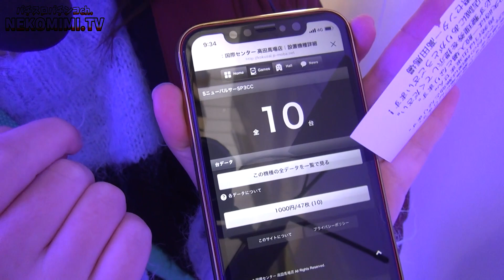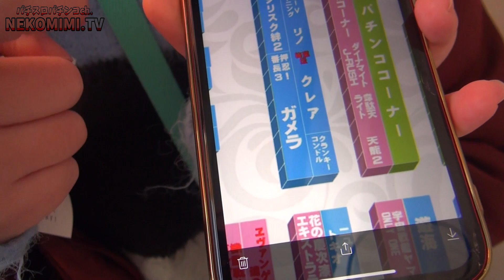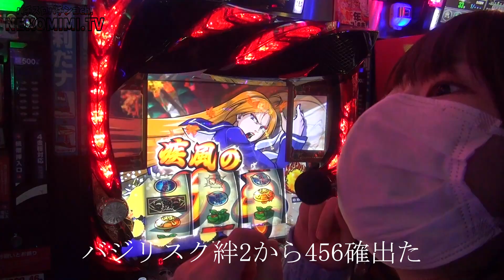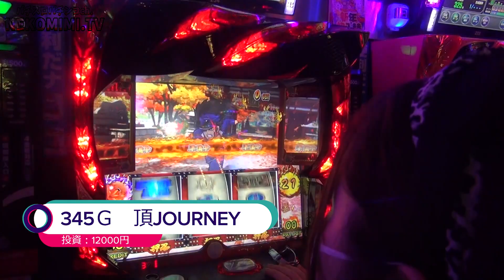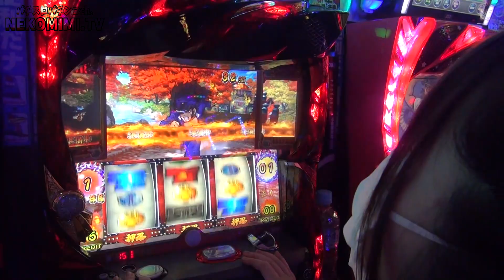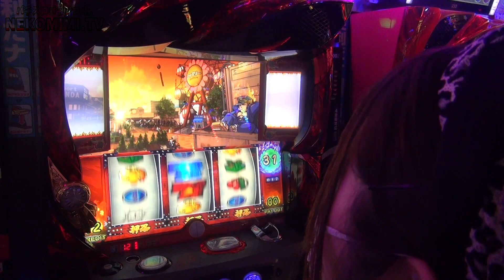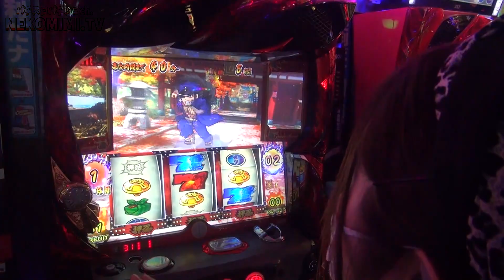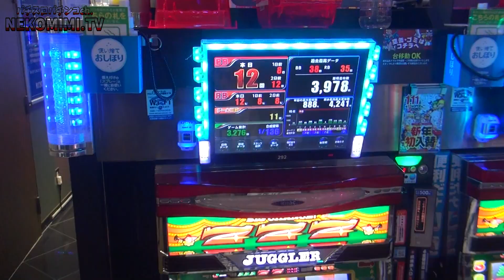【押忍！番長3】初めて見たレア演出！うみのいくら番長3ラスト実戦【パチンコ・パチスロ】NEKOMIMI# 263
うみのいくら ブログ　データまとめ

【実戦ホール】
国際センター高田馬場店

【これまでに収録でお邪魔させていただいたホール様】
アイランド秋葉原店
アイランド日光店
EIKO中野新橋店
アリーナ岩槻店
メガガディス
パチンコ&スロットアルファ町田店
キング観光サウザンド生桑店
ベガスベガス新宿店
代々木アクアス
ヒノマル新柏店
スロット館プラザ
巣鴨会館
ミツボシ武蔵新城店
グレードワン越谷店
宝石GIRA&GIRAⅡ
メッセ三鷹店
メッセ高円寺店
BBステーション田沼店
ミツボシ祖師谷店
マグマ自由が丘
ｍｄ目黒店
maxslotzirk
アムディ野田
アムディ亀有
アムディ石橋
アムディ新井
アムディ東松戸
セイブゾーン
うみのいくら 番長3 押忍！番長3